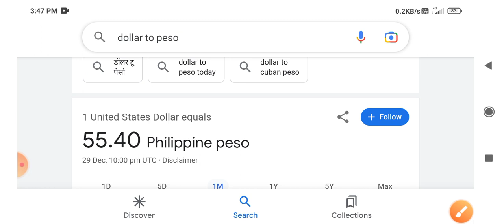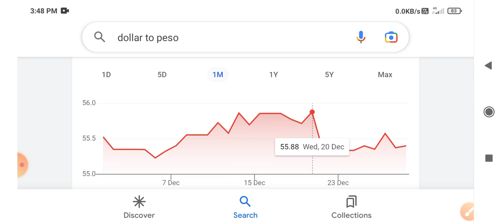Us Dollar To Philippine Peso Today Rate 2024 || us dollar exchange rate philippine peso